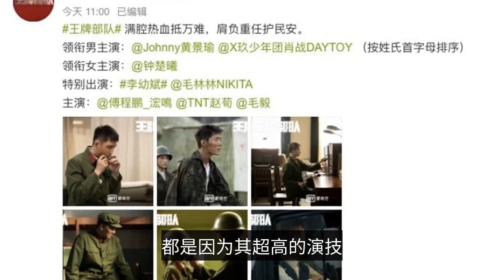肖戰的戰損妝曝光，灰頭土臉的形象惹人心疼，眼神直接破防了！-Xiao Zhan's battle-damaged makeup was exposed, his disgraced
XiaoZhan XiaoZhan is seldom on variety shows, and every time XiaoZhan is in the hot seat, it is because of his superb acting skills. Xiao Zhan starred in "Ace of Troops", a military TV title. After the opening of "Ace Force", it was greeted by many people who thought that the military subject matter was made into a literary idol film. But with the rhythm of the plot of "Ace Force", the ratings are getting better, and the highly questionable Xiao Zhan has also handed in a satisfactory answer. Even under the contrast of a number of veteran actors and actresses' superb acting skills, Xiao Zhan does not lose at all, Xiao Zhan's meticulous grasp of the character's psychology is becoming more and more mature. Xiao Zhen played the role of Gu Yino is an ordinary soldier. In the military operation, Gu Yino and platoon leader and other people experienced a fight to the death, a military uniform Gu Yino was blood and mud stained, clothes are badly damaged, cheeks, ears and even neck blood stains are clearly visible, gray mud but not lose the soldier's poise, eyes but extra resolute, perfect interpretation of the military soul. Xiao battle battle damage makeup is really too shocking! The platoon leader Zhang Fei sacrificed that episode, Gu Yino's heart guilt. The news of the platoon leader's sacrifice was first unbelievable, and when he came to his senses, he broke down emotionally and cried out loud. The screen also felt the heartbreaking cries of Xiao Zhan. Zhang Fei put Gu Yino tightly in his arms, sincere and strong feelings, simply to abuse the screen before the netizens cry. Since then, Gu Yino's life has changed dramatically as a result, only to have the story of later taking care of the platoon leader's widow for the rest of her life. This is not the first time that Xiao Zhan's acting skills have been recognized. Previously, Xiao Zhan starred in a TV series that was also recognized by CCTV. Xiao Zhan was recommended as an ambassador for the promotion of ice hockey and sang in the Winter Olympics. Xiao Zhan's image has always been a positive one, and his resources have become better and better. It is reported that CCTV has a variety show "I'll be the assistant coach" and has also invited Xiao Zhan, a resource benefit that is not available to the general public. The CCTV also had the intention of supporting him, so he finally had a backer. The company where Xiao Zhaoge is located, has always had a loose attitude towards Xiao Zhaoge. Therefore, if Xiao Zhan can have CCTV this big backer, is also very good da, the future development of a bright! Xiao also has his own intention to take the editorial, and wants to go the same route as Liu Haoran. Xiao battle is a graduate of Chongqing University of Commerce and Industry, is a proper college, with his efforts, mind and cultivation, I believe that will be rewarded by heaven. In conclusion, as the saying goes, "no sound is already, a sound is amazing", Xiao is such a person, usually, Xiao is rarely plus variety, but also rarely has a lace news, but every time as long as there is Xiao's information, bring the good news. Well! This is the end of today's sharing, for the above content, what else do you want to say? Welcome to leave a comment or tweet below, together with the joy of chasing comics!